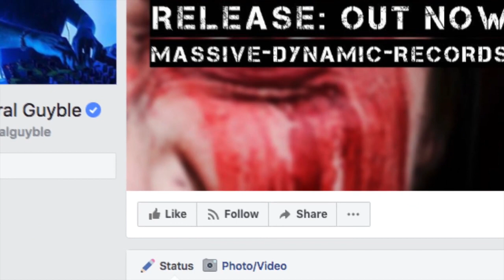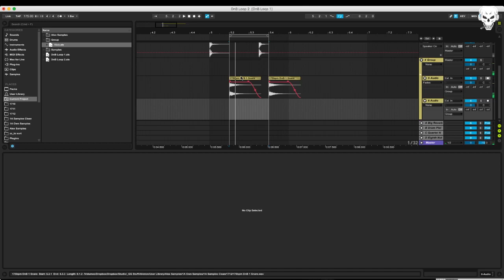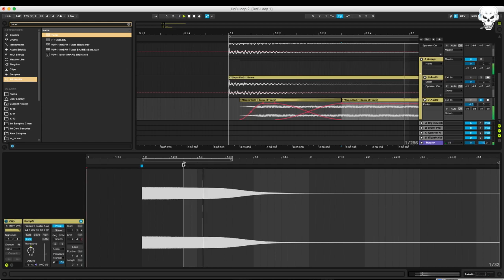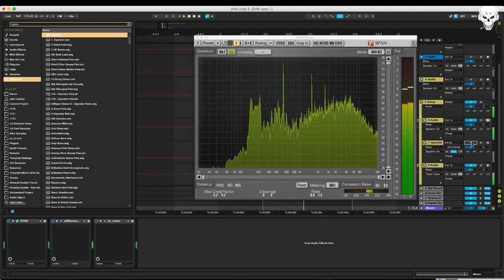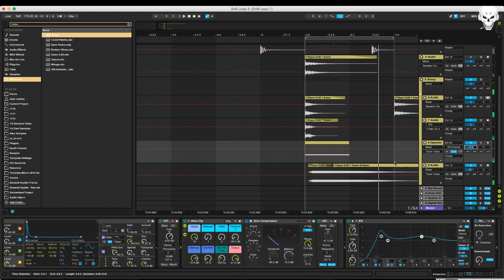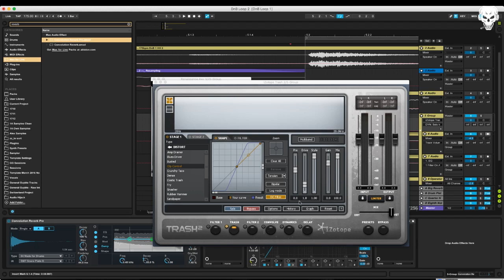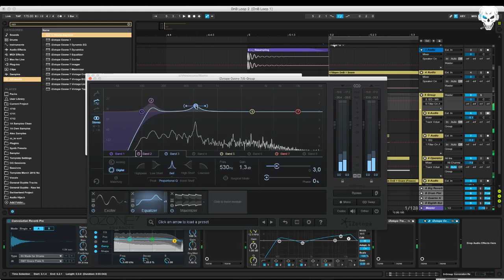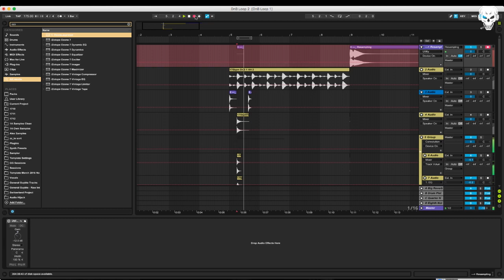Tutorial: How To Make Distorted Industrial Snares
This Video is an Edit of a Facebook Live Stream which General Guyble is doing every Thursday

In this Rawstyle Tutorial General Guyble is showing you a way how to create those distorted clanging Snares which you hear in lots of Rawstyle, Hardcore and Industrial tracks.

This is the official channel of Rawstyle Producer General Guyble.

Here you find all of his releases, mixes and podcasts.

Hardstyle & Rawstyle Tutorials by General Guyble

Also check out General Guyble's Podcast Battlefield